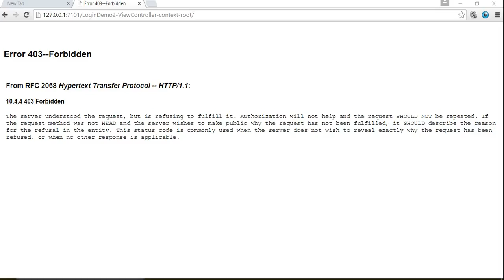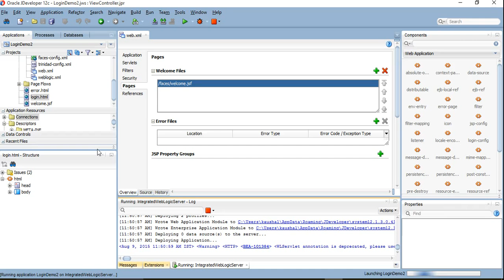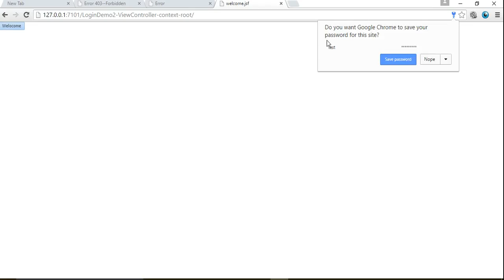Oracle ADF Error403--Forbidden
Sometime we get error 403 while creating login application in Oracle ADF. How to solve this error? Please look into this video...